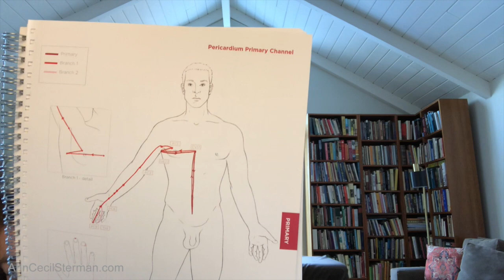Ripples in the Pond #162: Cultivating Groundedness and Sanity, with Ann Cecil-Sterman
Ripples in the Pond, with Ann Cecil-Sterman

Performed by Andrew and Ann Sterman